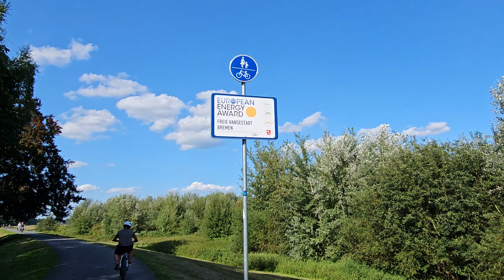Città di Brema la piu bella pista di biciclette che abbiamo visto